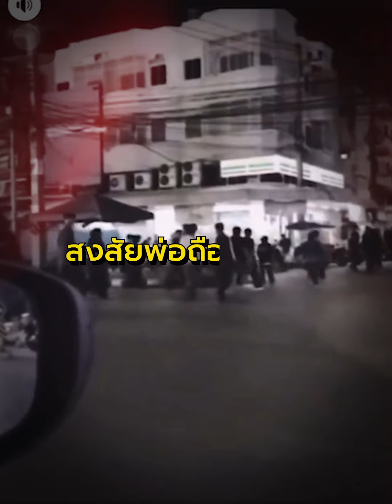ช็อก! ป้ากบไม่ใช่เหยื่อแรก พ่อร้องลูก16 โดนแก๊งลูกตร.เอาชีวิต อนาถคล้ายป้ากบ คดีโดนดอง 2 ปี